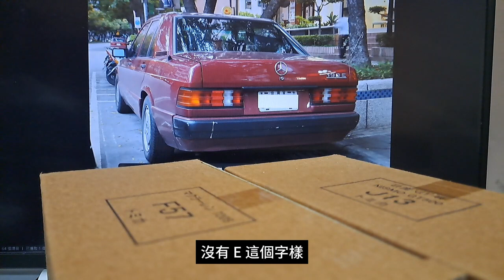從模型車談實車 Tomica Limited Vintage NEO Mercedes-Benz W201 190E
俗稱霸告的 190E 是我曾經玩過的入門級 Mercedes-Benz，也是我相當推薦的一款賓士車，一方面 190E 車格小，稅金以及停車都相對親切，二來它的操控反應比起當代大一號的 W124 或者 W126 像話得多，至少跑山路起來不會第一個彎就讓人想打道回府。

190E 當年台灣引進陣容相當齊全，除了柴油以外通通都有，190 化油、1.8、2.0、2.3、2.6、23-16、25-16 應有盡有，還有兩部 25-16 EVO II。固然 23-16/25-16 性能以及戰績都頗為顯赫，但這兩款車入手門檻較高，後勤也比較考驗。相對的，2.3 8V 個人覺得就是一個不錯的平衡，好找料，動力又充沛，我自己以前買過的兩台 190E 都是 2.3 8V；1.8 雖然省稅金，但那具引擎是 190E 專用，零件相對比較不好找，但開起來動力還是夠用。

畢竟是當年西德賓士的作品，190E 模型車選擇很多，早年大比例有 BBURAGO 做 1/24 算是最大的，後來 AutoArt 出了一系列 1/18，做工相當精緻。1/43 以下小比例的選擇更多，當年我還在唸書的時候還弄到沒版權的 190E 小車，玩得不亦樂乎。

這集我們依然選擇 TLV 作為介紹對象，畢竟它的作工還是讓人愛不釋手，尤其水箱罩鍍鉻線條以及頭燈炯炯有神，就連後視鏡橡皮也都有塗黑，看得出 TLV 的用心，目前 TLV 已經推出藍、紅、白、銀四色，希望未來 TLV 可以再多刷新色出來，畢竟 190E 所處的年代正好還是色彩繽紛的 80 年代。

對於 190E 有興趣的不妨可以參考這款 TLV 的 1/64 作品。